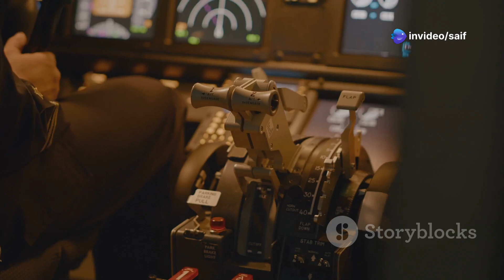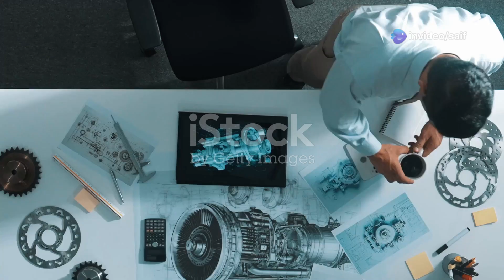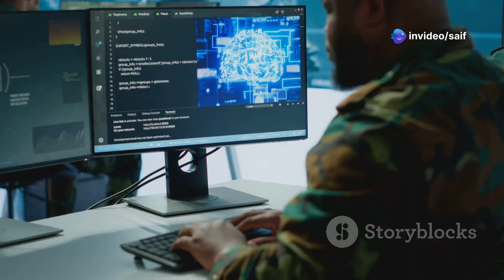UK's 6th Gen Fighter Jet Revealed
Discover the future of air combat with the UK's groundbreaking Tempest fighter jet! In this video, we unveil the innovative features and advanced technology that make the Tempest a game-changer in military aviation. From its cutting-edge stealth capabilities to its unmatched agility and advanced AI integration, the Tempest is set to redefine aerial warfare. Join us as we delve into the design elements, the engineering marvels behind this sixth-generation fighter, and what it means for the UK's defense strategy. Don’t miss out on this exclusive look into the future of air power!